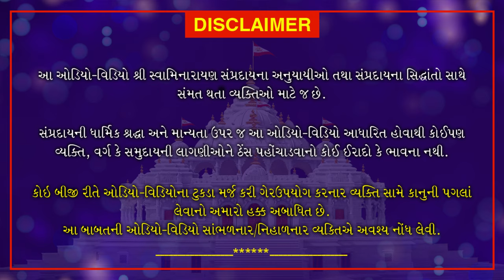Nishkulanand Kavya | Manganjan Part 35 | નિષ્કુળાનંદ કાવ્ય - મનગંજન ગ્રંથ ભાગ 35 | June 7, 2020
Mind and fascination are described in this video. Swamiji explains that just as the body is wrong, so is infatuation. Abstain from lust and bondage. To consider friends and foes alike. Stay away from arrogance. Swamiji wants to take us to the best role by explaining the virtues of character through this video.